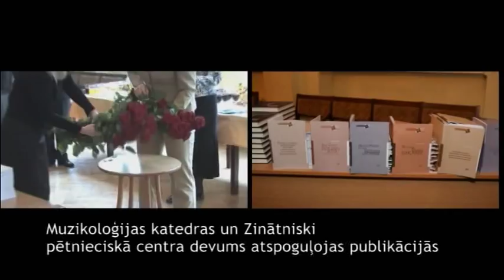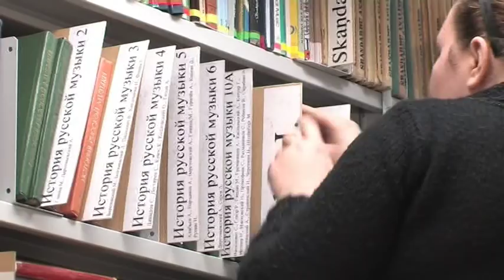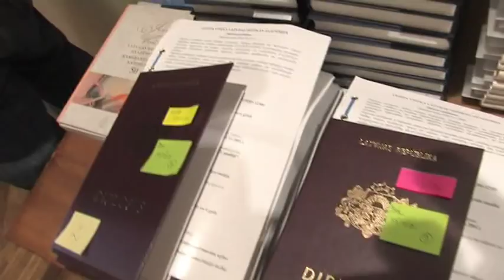Jāzeps Vītols Latvian Academy of Music - promotional video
Promotional video of Jāzeps Vītols Latvian Academy of Music.
Video by Edmunds Mickus
Video editor Jurgis Rudmiezis
Thanks to Janis Torgans, Maija Sipola, Bill Richard, Maris Briezkalns, Rihards Zaļupe, Raimonds Petrauskis, Oskars Petrauskis, Toms Ostrovskis, Ramona Umblija, Anete Ruke and Latvian TV